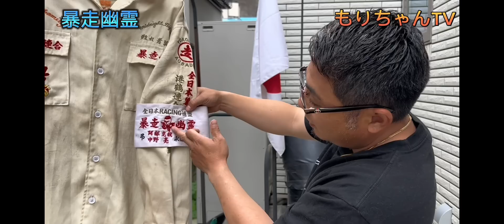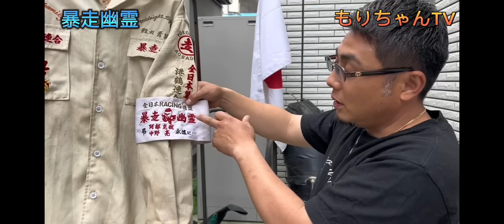【初公開】港鶴連合 暴走幽霊 【特攻服紹介】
家庭料理　港鶴

関連動画